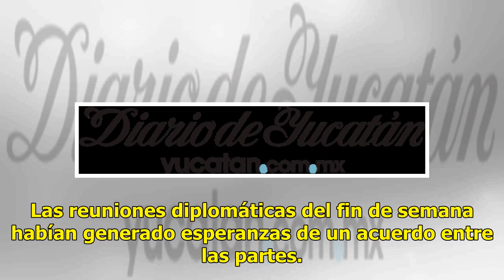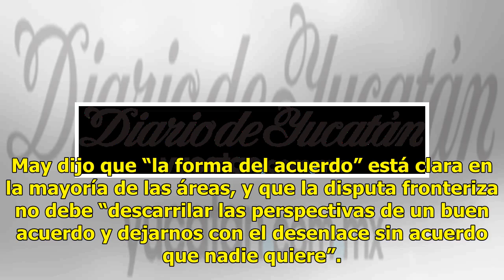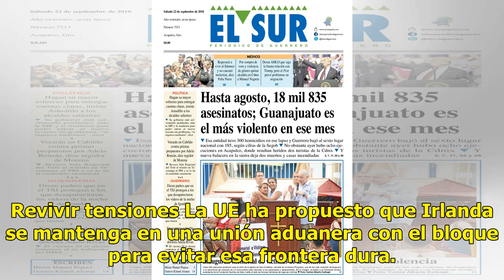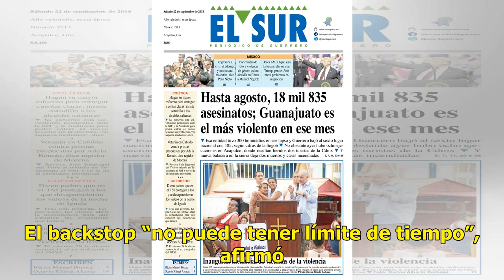Conversaciones del "brexit" se demoran por la frontera irlandesa - El Diario de Yucatán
LUXEMBURGO (AP) — Conversaciones del “brexit” se demoran por la frontera irlandesa. ¿Cómo asegurarse de que no se cree una frontera dura entre la República de Irlanda _ miembro de la UE _ e Irlanda del Norte, que es parte del Reino Unido, una vez ocurra el brexit el 29 de marzo? Es la incógnita que ...